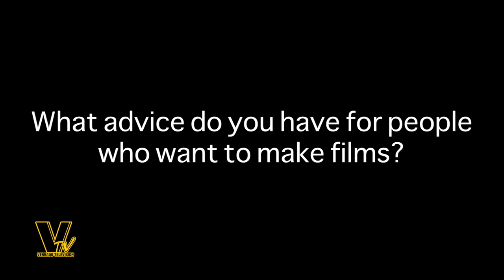VTV Weekly Show Ep 9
Holiday Episode